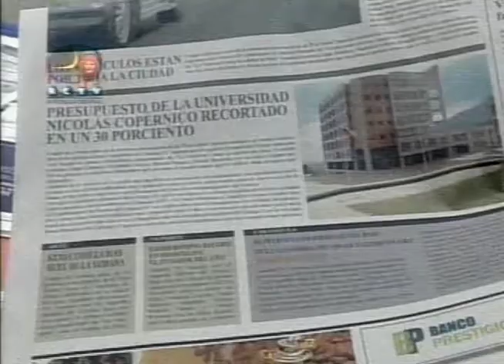Nadie me dira como quererte Excelente Gran Superproduccion Libres como el Viento 20 PTS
Excelente Gran Superproduccion de Radio Caracas Television Muchisimo exito bendiciones a esas inteligentes bellas apreciadas grandes actrices que hacen posible este gran proyecto se lleve a cabo: Laura Chimaras Juliet Lima Dad Dáger Maríalejandra Martín Flavia Gleske Gabriela Santaeliz Raquel Yánez Francis Rueda Ana Castell Myriam Abreu Michelle Taurel Gabriela Hernández y a los a queridos estimados Grandes actores Jonathan Montenegro Guillermo Pérez Roberto Messuti Félix Loreto Damián Genovese Alejandro Otero Néstor Bravo Luis Fernando Sosa Carlos Márquez Hernán Marcano Ángel Casallas Mauricio Jimenez Carlos Felipe Álvarez.Dios los Bendiga a todos se les quiere al 100 Porciento y una historia donde se ve reflejada en acontecer diario para que reine en este mundo lleno de injusticia El Valor de la Libertad dirigida por la querida Magistral Pilar Romero ejecutada por el mejor Vicepresidente de Dramaticos Jose Simon Escalona y un gran equipo tecnico que se encarga de brindar un producto de Calidad Que el Señor Padre Dios Todopoderoso Bendiga a esa bellisima Familia de Radio Caracas Television